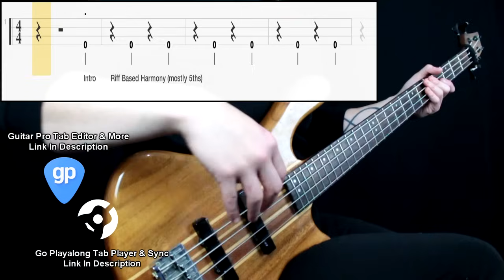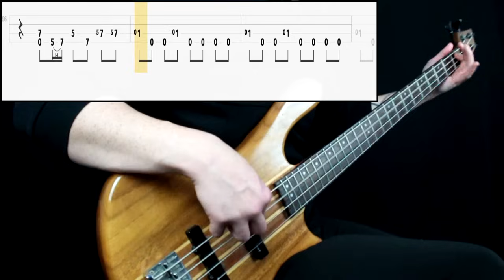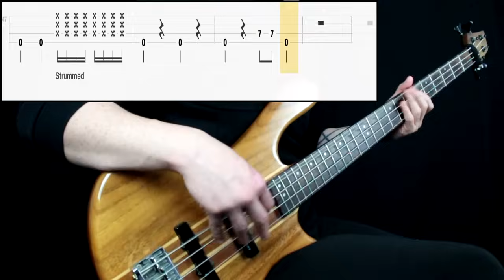Metallica - Ride The Lightning (Bass Cover) (Play Along Tabs In Video)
Bass Tone

- Bridge Action: Low
- Pickup Selection: Neck
- Pickup Tone: Full
- Finger/Pick Strength: Mid to Mid High
- Finger/Pick Shape: Sharp
- Other: Played on the neck pickup, maybe an even more lowered action was needed but i accomplished some of the attack. Some passages were hard to record at high speeds with the action i set up. Try lowering it even more

Amp/Cab Tone

- Gain: 10
- Bass: 8
- Mids: 10
- Treble: 7
- Pedals: No
- Other: -

Mixing

- Other: -

Transcription Sources

- Isolated Track: Yes
- Live Videos: Yes
- Clips: No